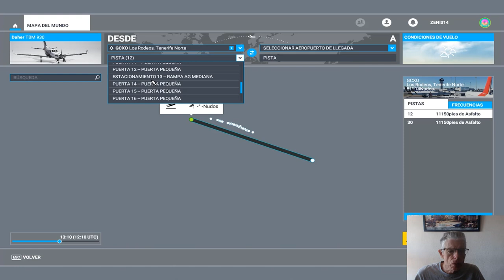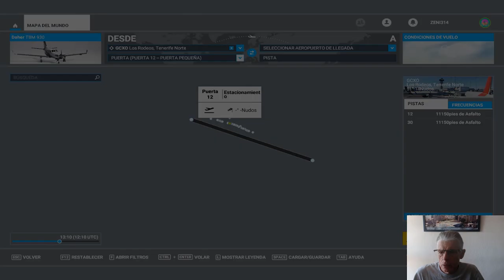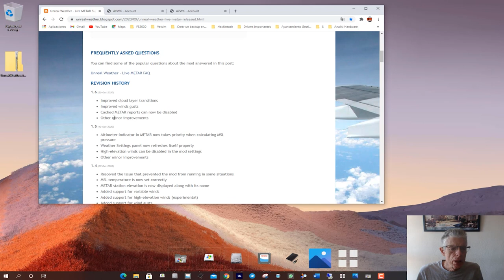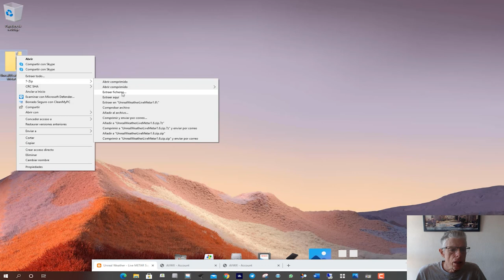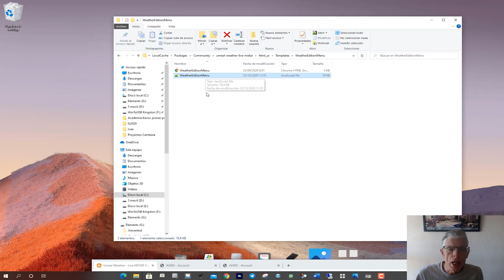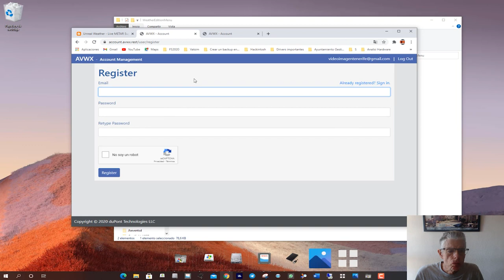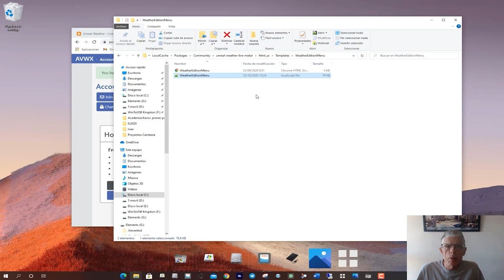Unreal Weather Instalación Español. Programa Gratuito. FS2020